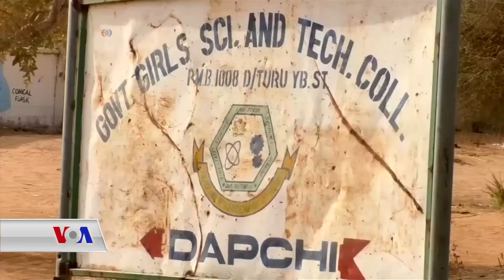گەشتەکەی وەزیری درەوەی ئەمەریکا بۆ ئافریکا